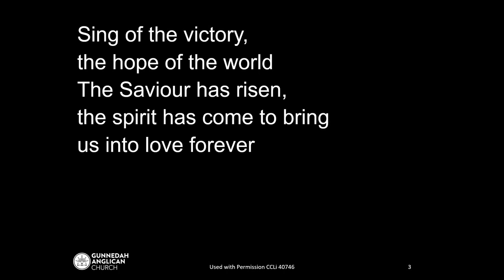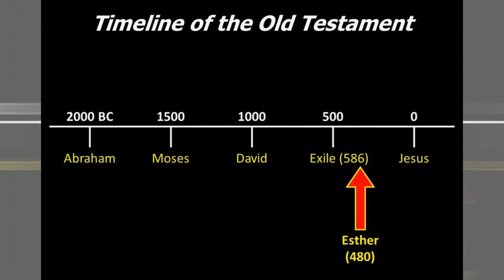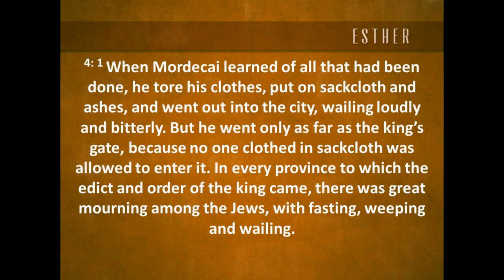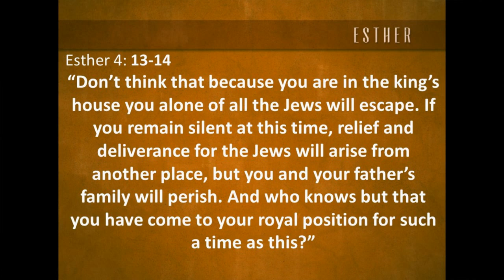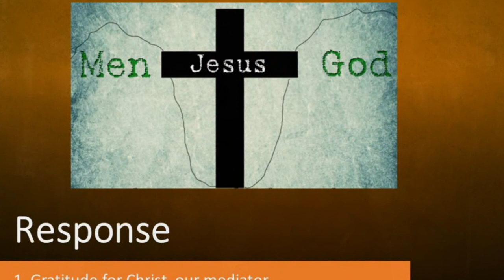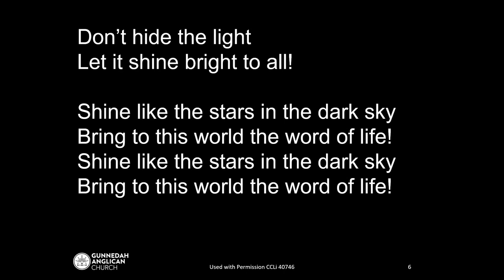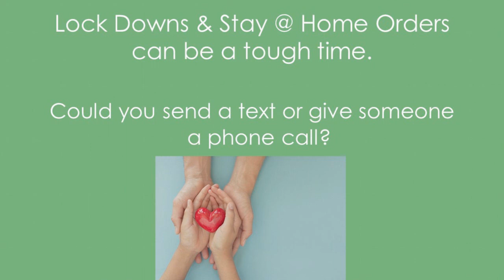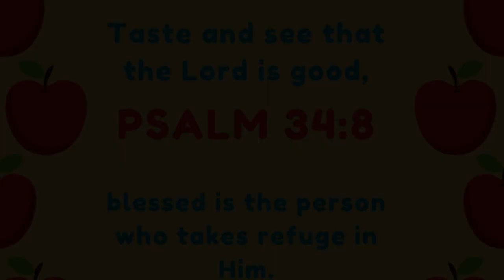Gunnedah Anglican Church online 29 August 2021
Join us for church this week. Part 4 in our 'Esther' series.
Hit 'like' if you watched it!

Here's some links referred to:
For a Quizworx kids talk: